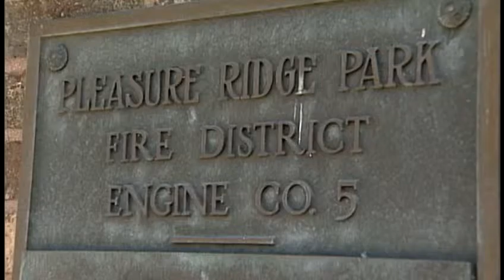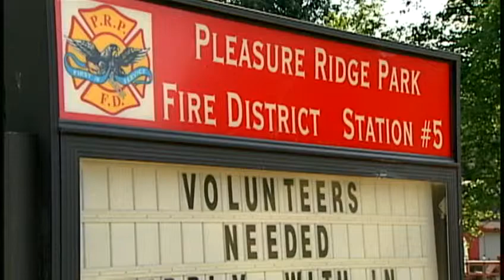PRP firefighters suspended, accused of inappropriate conduct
Eight Pleasure Ridge Park firefighters are suspended after being accused of inappropriate conduct involving alcohol.